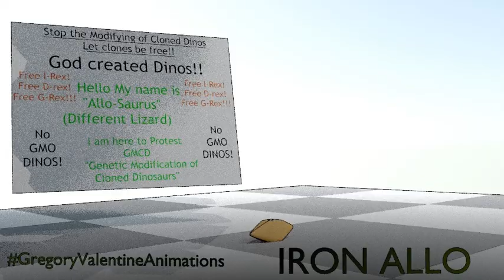GVA Iron Allosaurus Superbowl 49 GMO Cloned Dino protest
I am an animator looking for work and projects.
This was my half time show tonight. I wanted to raise awareness on the dangers of Genetically Modifying Cloned Dinosaurs. Doing this while making this fun little tidbit about football, and introducing a couple of new characters to my GVAnimations world. So please Enjoy. My kids made the soundtrack for this one. We are looking forward to seeing JP4 Jurassic World.
GregoryValentineAnimations